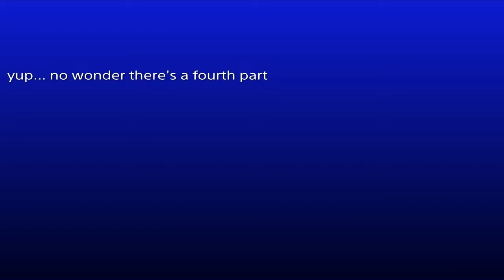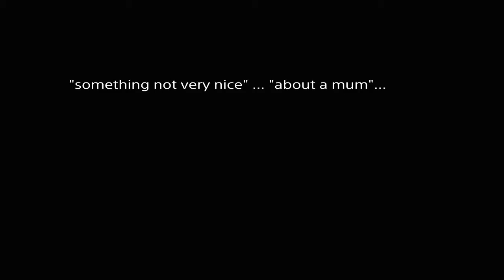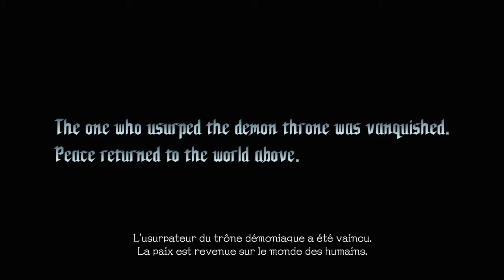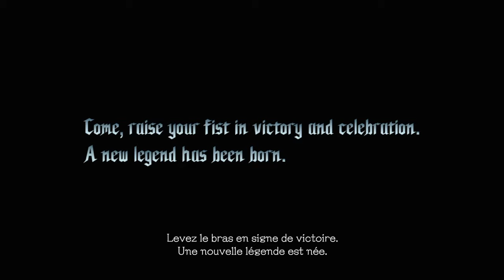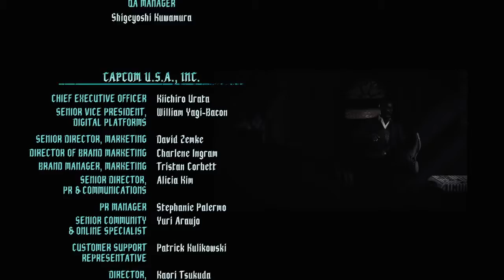MTO/MTS -Devil May Cry 5- part4